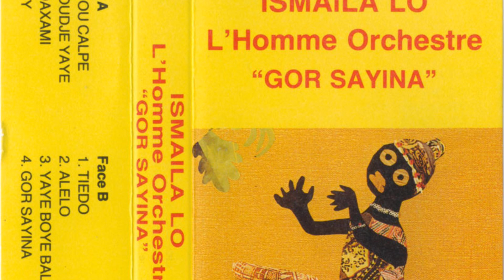Ismaël Lo - Adou Calpe (1981)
From audio K7 Gor Sayina